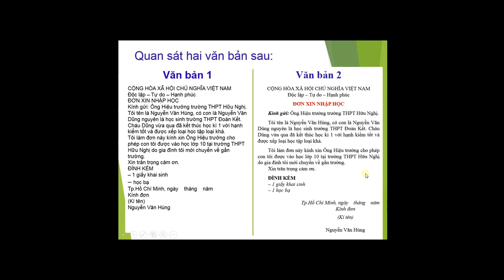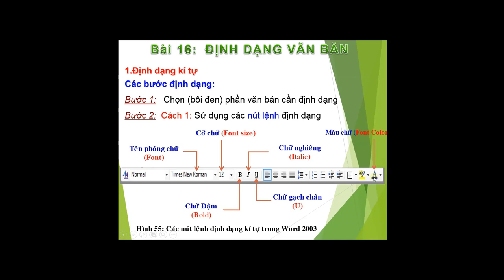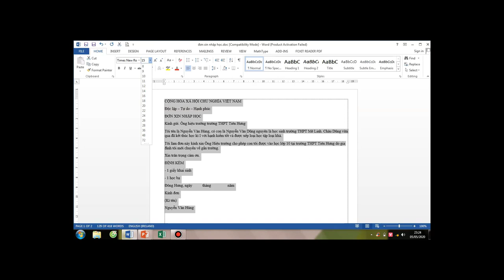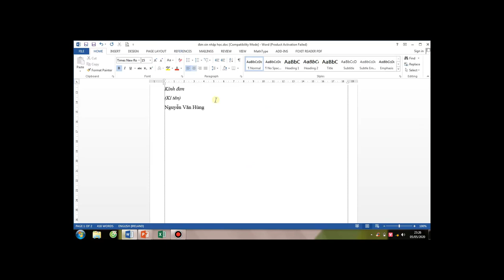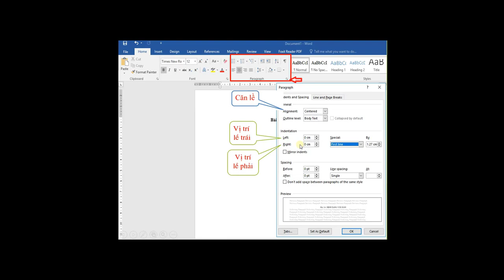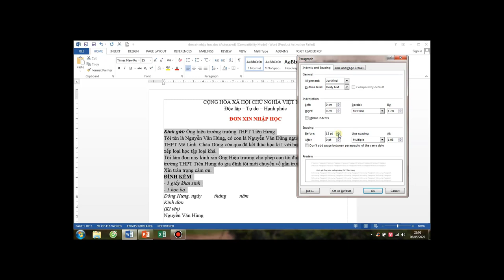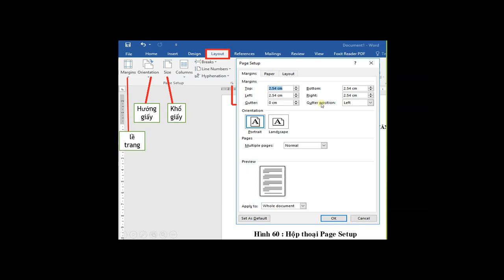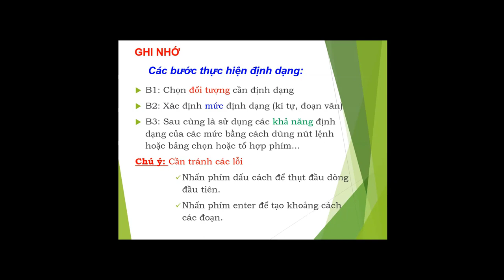Bài giảng môn Tin học 10 - Lecture on Informatics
Cô Nhụ và nhóm Tin học trường THPT Tiên Hư
Bộ môn Tin học yêu cầu các em hs thực hiện việc học và nộp bài trước 7h tối Chủ nhật 10/5